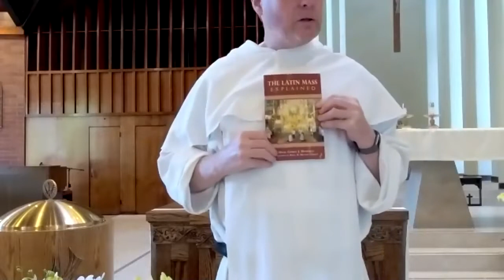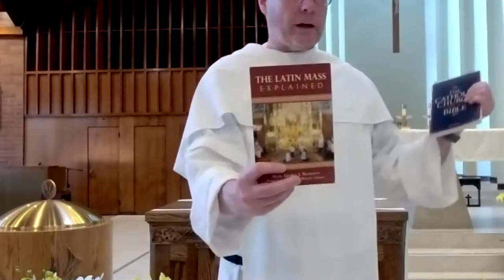The Mass - Book Club - Week 1 with Fr. Jerome, Lauri, June 21, 2021